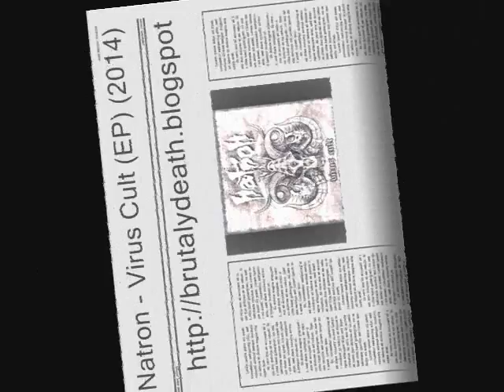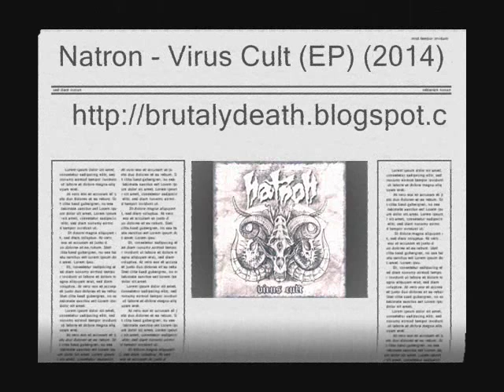Natron - Virus Cult (2014)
Natron - Virus Cult  (2014) Technical Death Metal